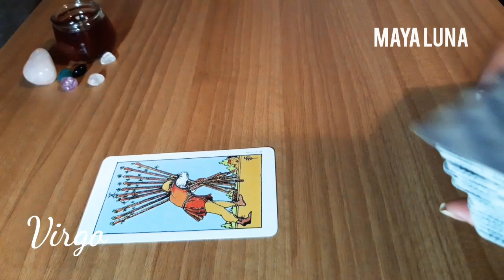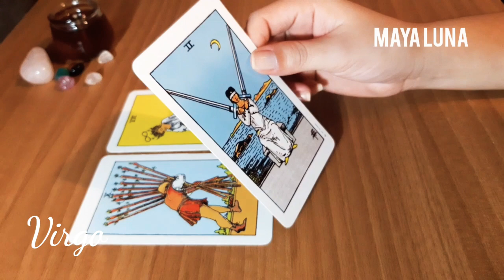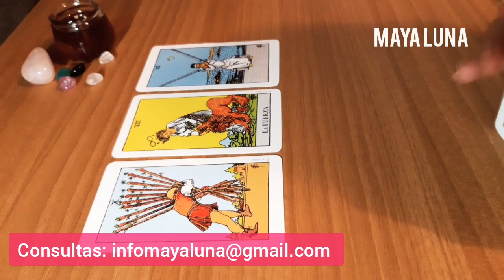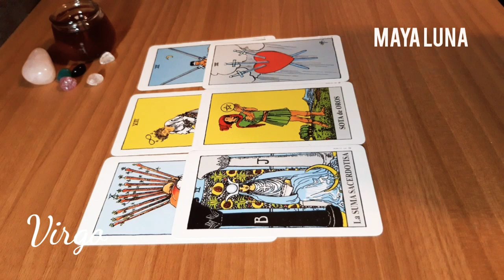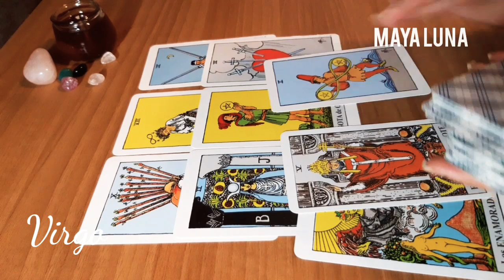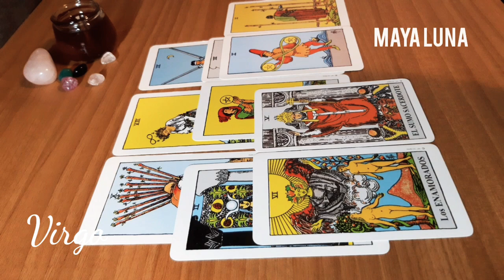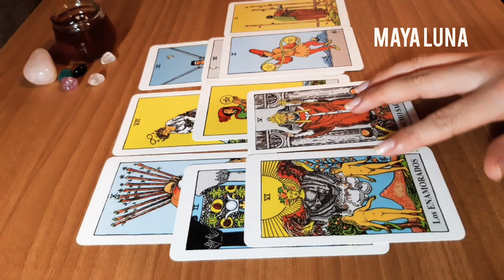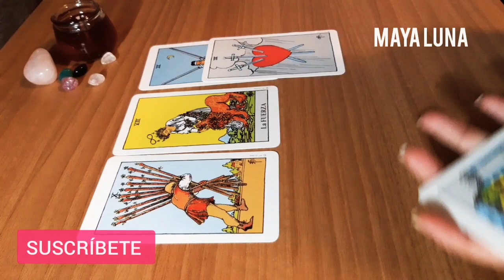♍ HORÓSCOPO VIRGO EL AMOR TE ESPERA EN OTRO LUGAR | MAYA LUNA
Virgo, cosas que estaban detenidas se ponen en marcha. Estrés. Mucha carga de trabajo. No te apegues a nada ni seas tan controlador.